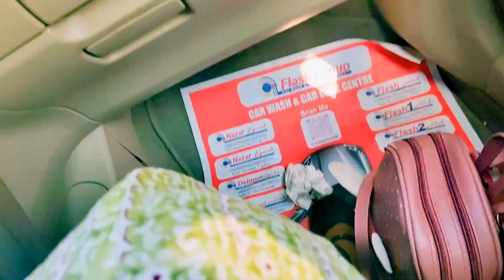ANVIKA'S 8TH BIRTHDAY VLOG |Nimz Favourites